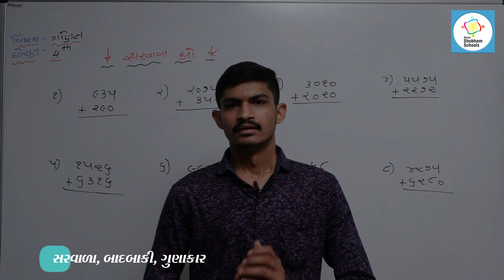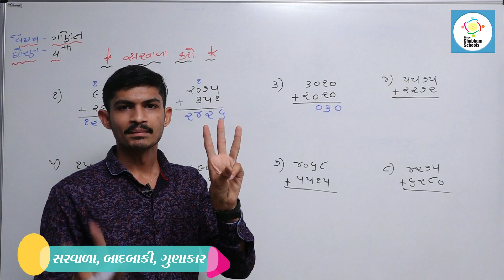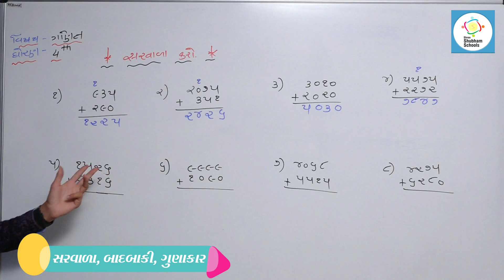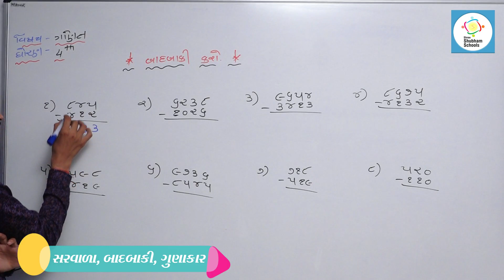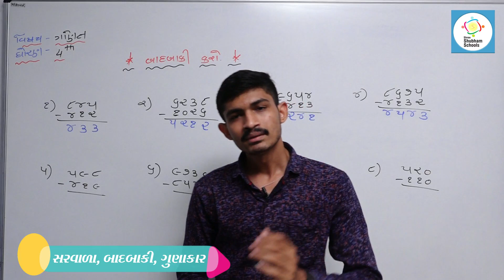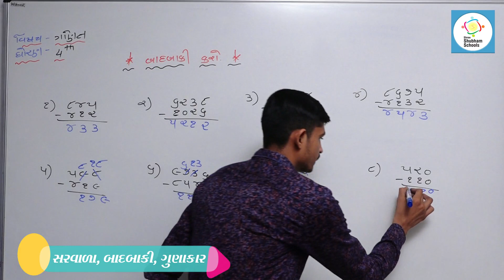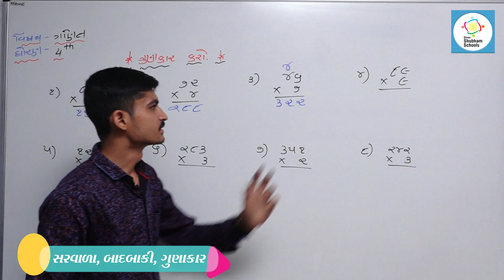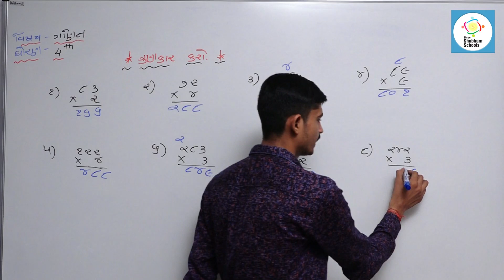ધોરણ- 4 વિષય-ગણિત સરવાળા, બાદબાકી, ગુણાકાર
ધોરણ- 4
 વિષય-ગણિત
સરવાળા, બાદબાકી, ગુણાકાર